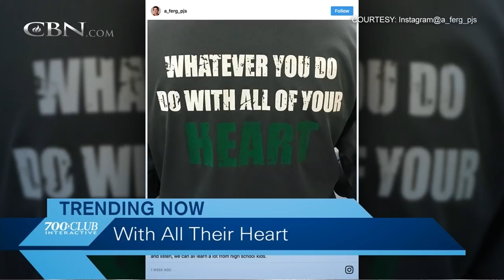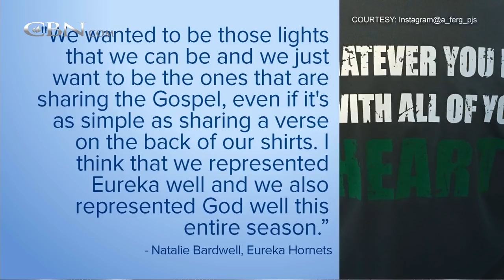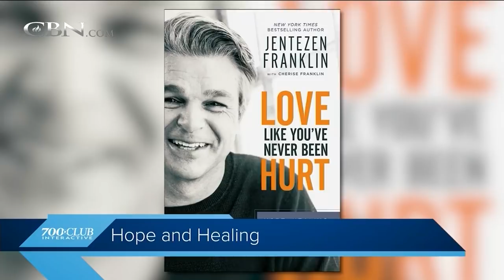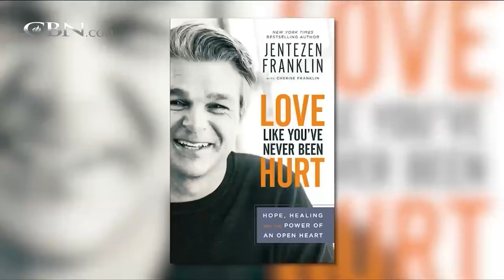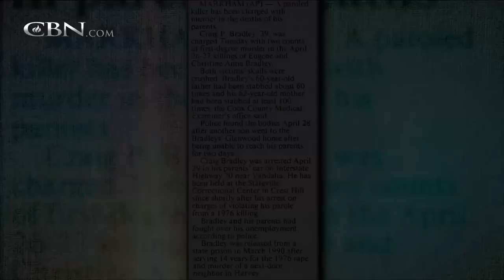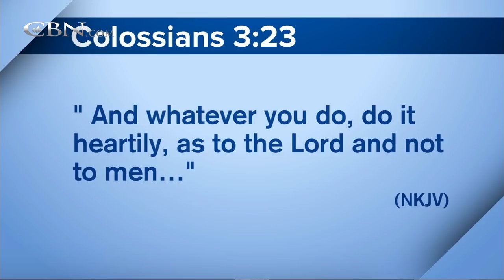700 Club Interactive - March 9, 2018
New York Times bestselling author Jentezen Franklin shares how you can love through betrayal and hurt.